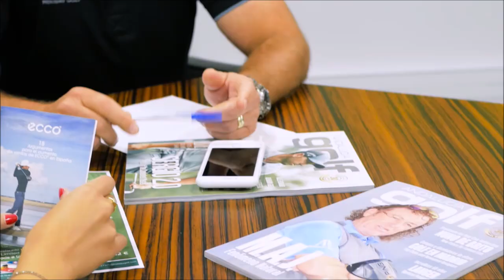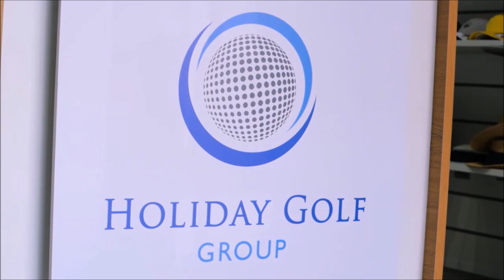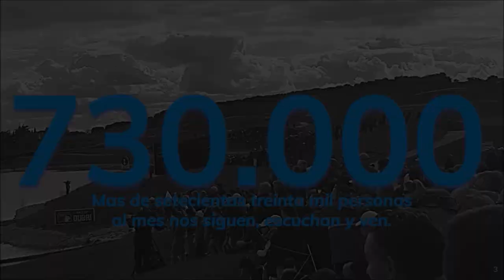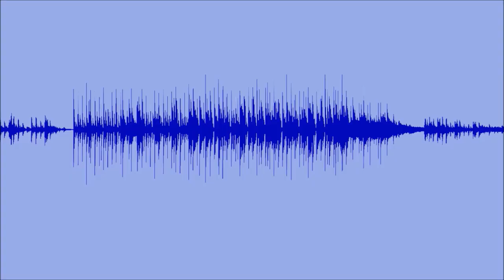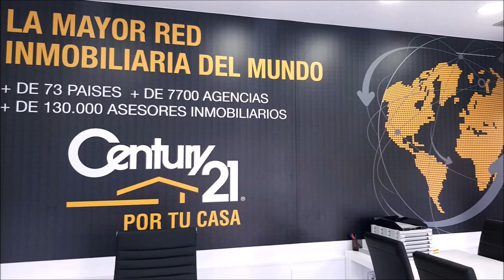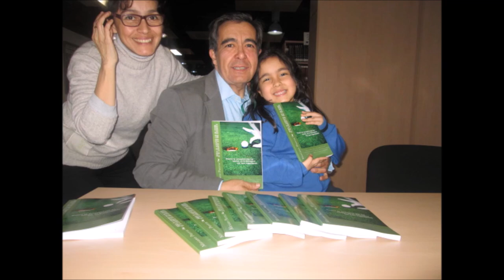Nº 16 FINANZAS AND GOLF CON MANUEL RODRIGUEZ GANADERIA EL CRUCE AÑORA LOS PEDROCHES CORDOBA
1⛳ 📻📺 713
• 4 años emitiendo

• MANUEL RODRIGUEZ SOCIO DE LA GANADERIA EL CRUCE en Añora, Los Pedroches, Córdoba
Todos nuestros programas son
• Amenos
• Divertidos
• Vas a pasar un buen rato